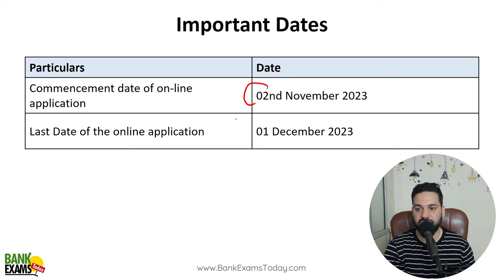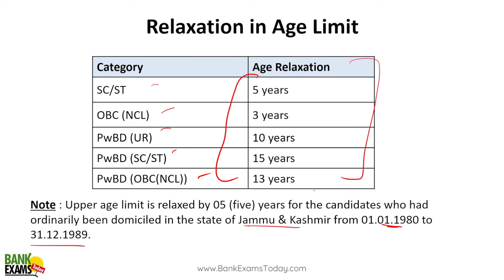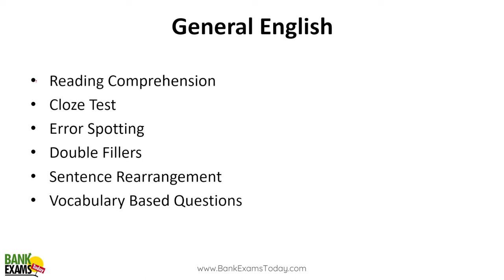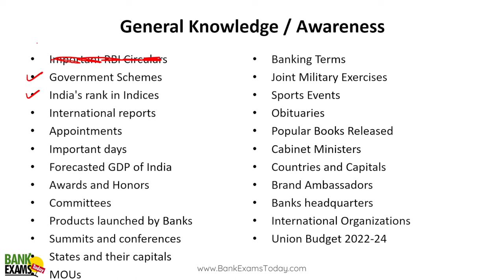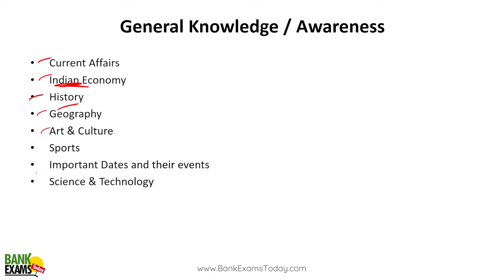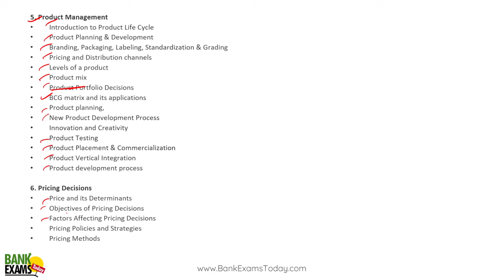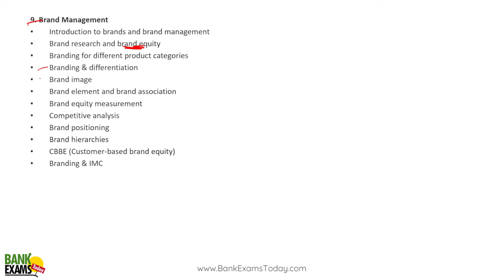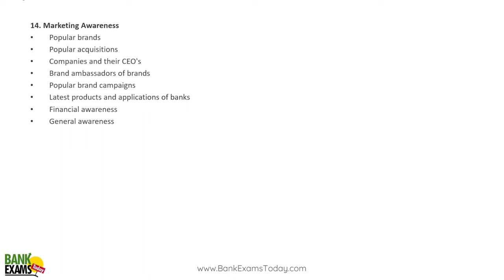National Fertilizers Limited Management Trainee Marketing: Preparation Guide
Are you looking for a challenging and rewarding career in the fertilizer industry? Do you have a passion for marketing and agri-business? If yes, then you should apply for the management trainee (marketing) post in National Fertilizers Limited (NFL).

NFL is a leading public sector undertaking in India, engaged in the production and marketing of various fertilizers and industrial chemicals. NFL has a network of 17 plants and offices across the country, catering to the needs of farmers and industries.

NFL has recently released an official notification for the recruitment of 74 management trainees in marketing, finance and accounts, and law disciplines. The candidates will be selected through an online test and an interview.

The online application process for the NFL management trainee recruitment 2023 has started from 2nd November 2023 and will end on 1st December 2023. The candidates should have a minimum 60% marks in their relevant degree and should be between 18 to 27 years of age as on 31st October 2023. The application fee is Rs. 700 for general and OBC candidates and Rs. 50 for SC, ST, PwBD, and ex-servicemen candidates.

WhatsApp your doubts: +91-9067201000